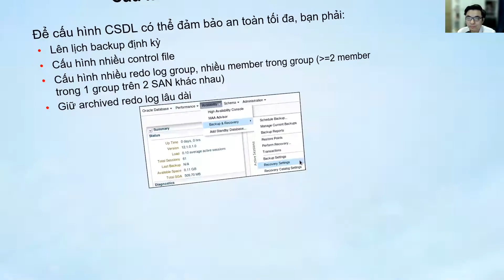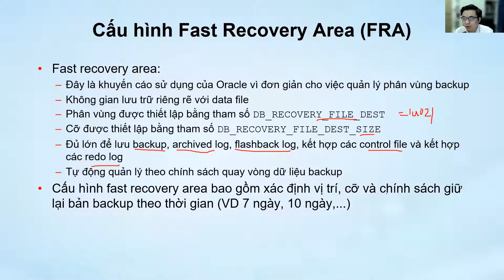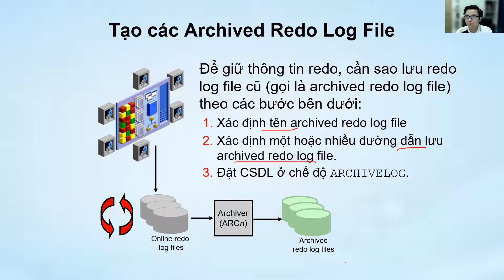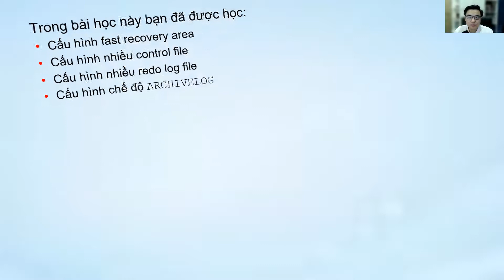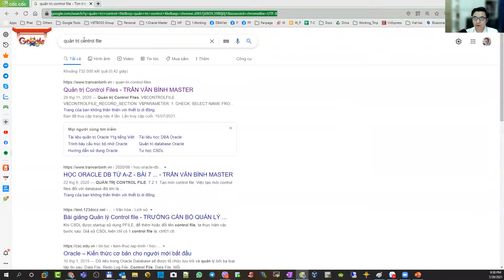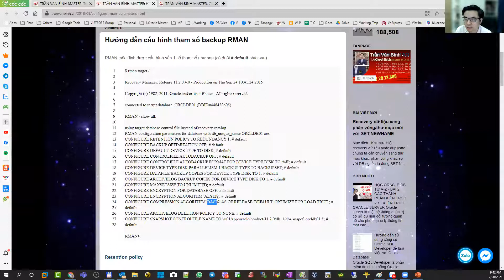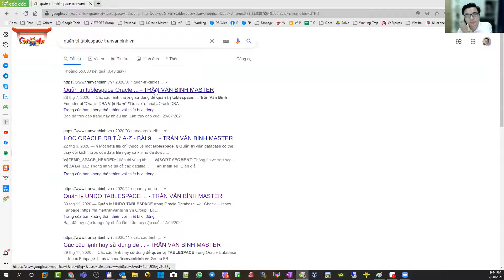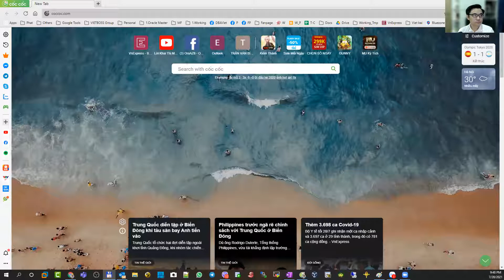13 - Cấu hình backup, recovery trong Oracle Database | OraAZ | Trần Văn Bình